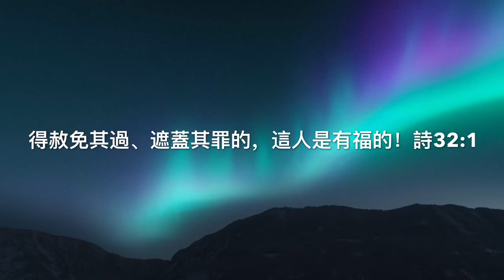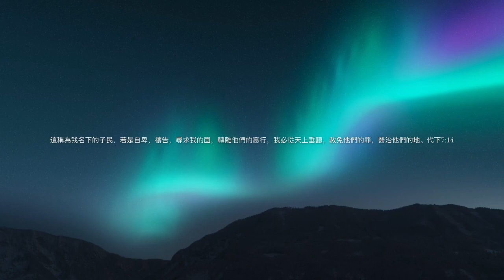主啊 我們自卑